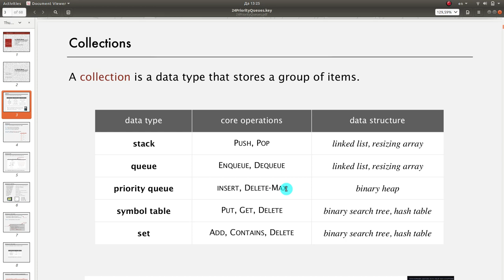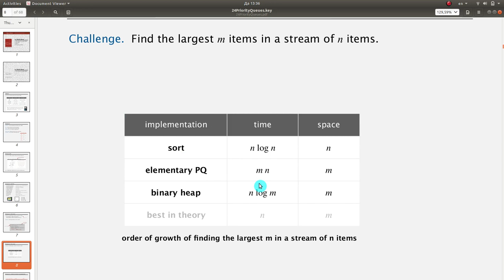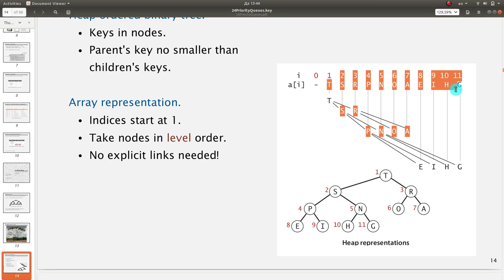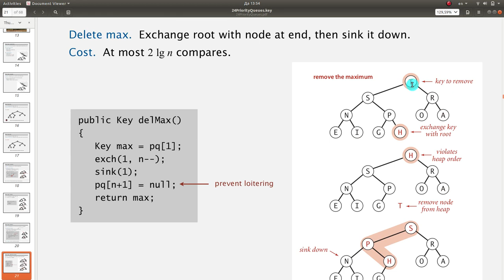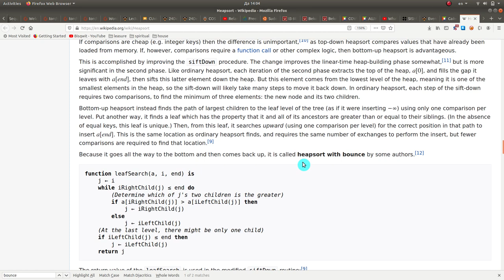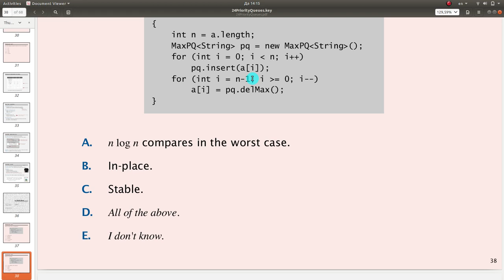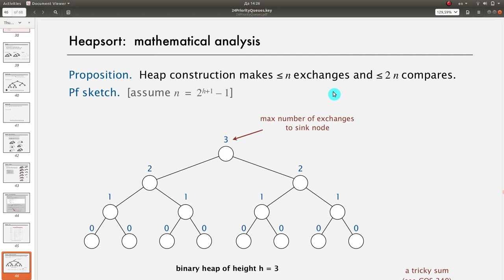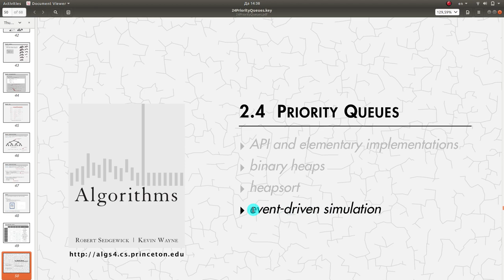6 Лекц: Зэрэглэлт дараалал (ICSI202-Өгөгдлийн бүтэц, МУИС-ХШУИС, 2020 оны хавар)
Уг видео лекц Овоо (Heap) бүтэц болон түүний нэг хэрэглээ болох зэрэглэлт дарааллыг (priority queue) үзэх болно.